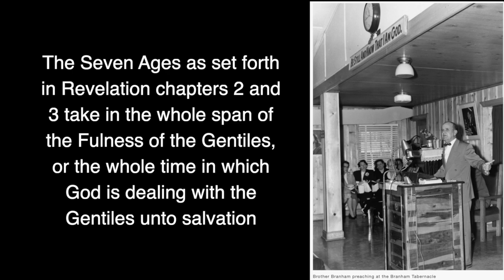Receiving & Hearing ONE Person God Choose, For The Age, Is Evidence Of The Holy Ghost